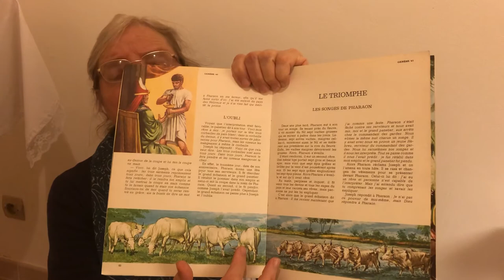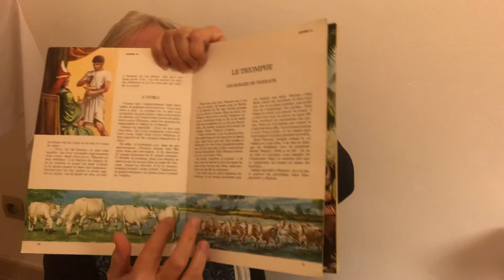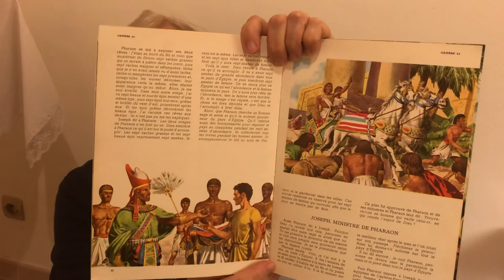Joseph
2 eme épisode